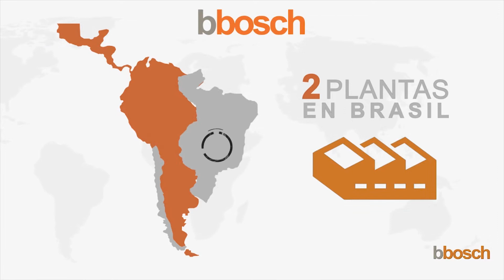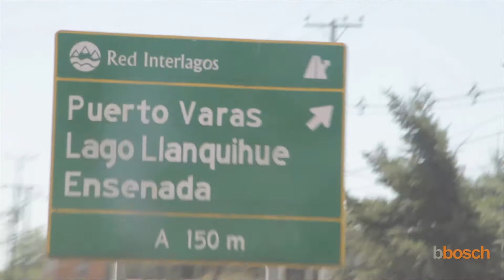bbosch | Descripción de las Unidades de Negocios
Video corporativo que describe nuestras unidades de negocio de Ingeniería & Construcción, y Estructuras & Recubrimientos.